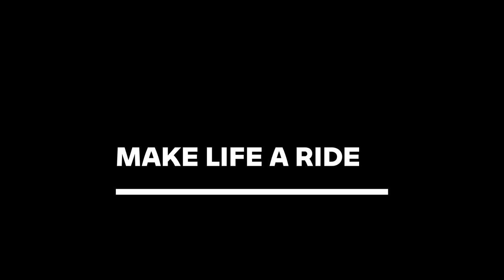BMW Motorrad World Endurance Team 2021 – Ready for Flight.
The BMW Motorrad World Endurance Team will be facing the fourth and final round of the 2021 FIM Endurance World Championship (EWC) — the 6 Hours of Most, Czech Republic — on board of the mighty #37 BMW M 1000 RR on 7–9 October, 2021.